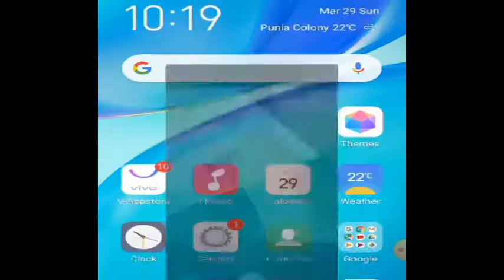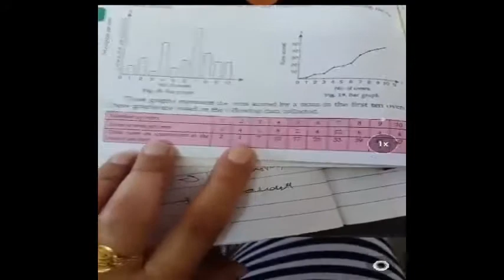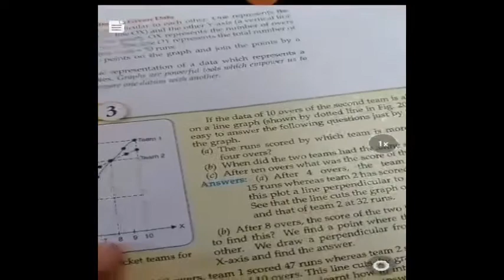Whole Chapter of Motion from Physics Subject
Go through the video and find topics on:
Motion,
Rest,
Point of reference,
Rest and Motion are relative,
Describing Motion,
Scalar Quantities,
Vector Quantities,
Physical Quantity,
Distance,
Displacement,
Units of measurement,
Speed,
Instantaneous,
Speedometer,
Uniform Speed,
Velocity,
Acceleration,
Graphs,